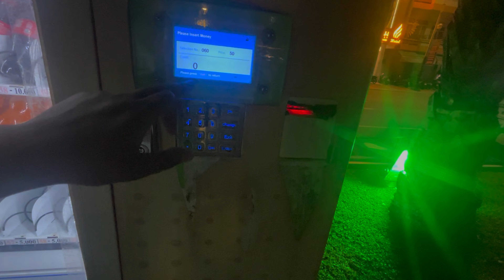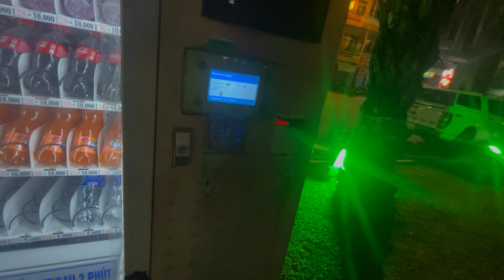Da Nang Beach Area in the Evening||Vietnam Diaries||Sanjay Stories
Hello guys I am Sanjay Singh Bisht,A Teacher by passion and traveller by profession 😎

I have been teaching since 2015 just after my 12th and have taught 1000+students

I am just like a member of your own family

So please pyaar and support dikhaye,Meri kamyabi aap sbki kamyabi hogi

Mauj lo Roj lo na mile toh khoj lo